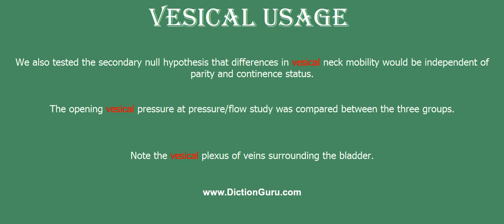vesical: Pronounce vesical with Meaning, Phonetic, Synonyms and Sentence Examples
This video shows pronunciation of vesical in a sentence, vesical meaning, vesical definition, vesical phonetic, vesical synonym and vesical example

vesical Definition/Meaning : of or relating to a bladder (especially the urinary bladder)
vesical Phonetic : 'vesikəl
vesical Examples :
We also tested the secondary null hypothesis that differences in vesical neck mobility would be independent of parity and continence status.
The opening vesical pressure at pressure/flow study was compared between the three groups.
Note the vesical plexus of veins surrounding the bladder.